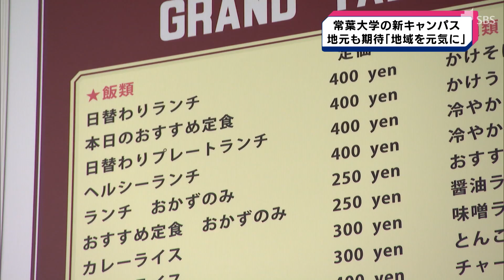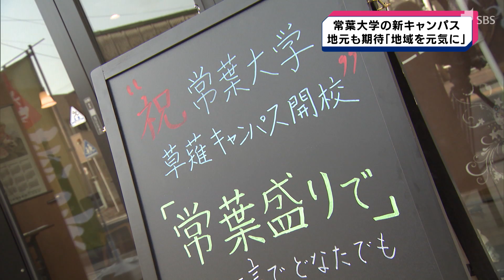ビッグなキャンパスで街も変わる！？ 常葉大学の新キャンパス開校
静岡市に常葉大学の草薙キャンパスが開校しました。どんなキャンパスか行ってきました。
　４月１３日に開校した常葉大学静岡草薙キャンパスは、６階建てと５階建ての校舎４棟を構えています。大学５学部と大学院、短大部を備え約４３００人もの学生が学びます。
　約８００席ある食堂に加え、図書館やコンビニなどは一般の人も利用できます。
　ＪＲ草薙駅のすぐ横にあるそば店では、４月限定で「常葉盛り」を始めました。注文する際に「常葉盛り」と伝えると大盛りが無料になります。
　草薙駅から徒歩１０分ほどの所には３月の末、県内では珍しいシェアハウスができました。
　リビングやお風呂、キッチンは共有し、個室には机とベッドがついています。
　学生が多く行き交うようになることで、この地域の表情はこれから大きく変わっていきそうです。